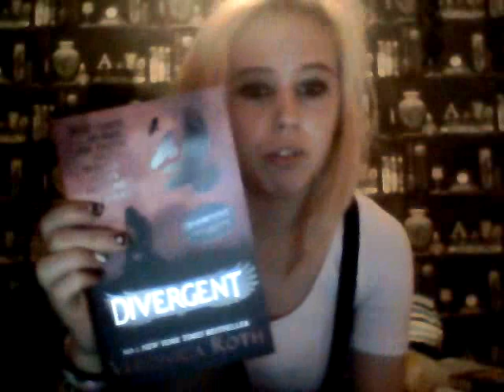My first tattoo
Sorry I rushed this vid a bit but I hate going into details about life lol